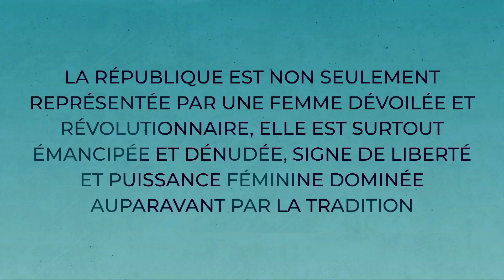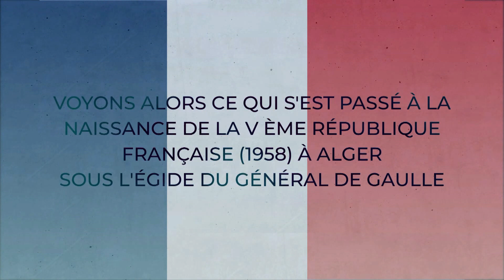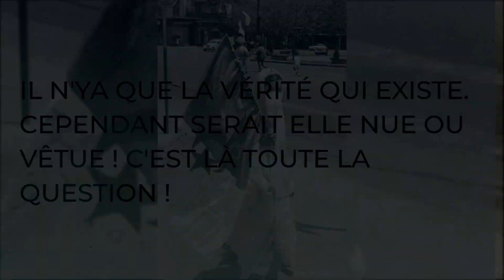Le bout de tissu qui dérange la république ? Origines et Symboles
Le voile Islamique a tant suscité de polémique et de débat stérile.
Quelles sont les origines politique et historique de cette attitude incompréhensive de la part de la république égalitaire et juste !